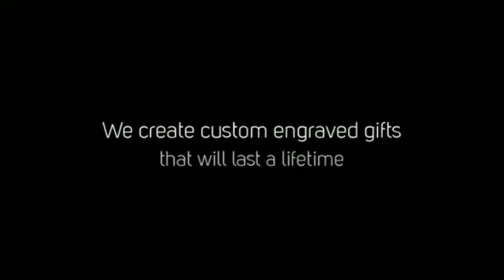Create lasting memories with Bayside Engravers in Poulsbo, WA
Bayside Engravers, LLC is a full-service engraving store. We carry a full line of gifts, trophies and awards for all occasions. In addition to corporate gifts, interior signs, name badges, and business advertising specialties, we can also engrave items brought in by customers.